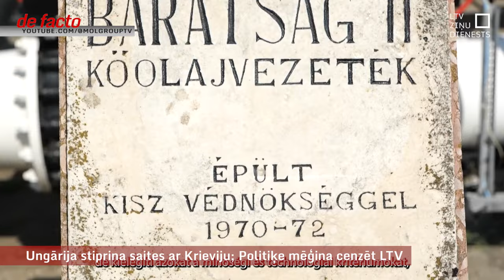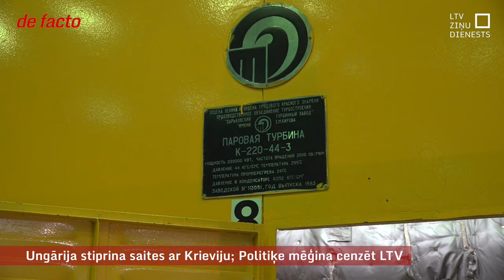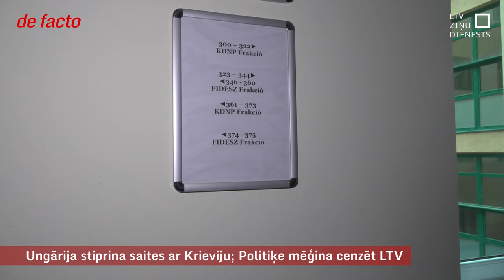Ungārija stiprina saites ar Krieviju; Politiķe mēģina cenzēt LTV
Ungārija jau ilgstoši atrodas Eiropas Savienības kritikas krustugunīs. Budapeštai pārmet tiesiskuma principu un patvēruma prasību neievērošanu, vāju korupcijas apkarošanu un ciešās saites ar Maskavu. Lielu sašutuma vētru izraisīja Ungārijas lēmums kopš vasaras vidus ar īpašas programmas palīdzību ielaist savā valstī Krievijas un Baltkrievijas pilsoņus. Šengenas zonas valstis pauda bažas, ka šādi arī citviet Eiropā varētu ieplūst krievu spiegi un diversanti. **
Neskatoties uz saspīlētām attiecībām ar pārējām Eiropas valstīm, Ungārija vēl līdz gada beigām paliek par ES prezidējošo valsti. Protestā pret tās pretrunīgi vērtēto ārpolitikas virzienu – daudzu valstu ministri ir izvēlējušies boikotēt neformālās sanāksmes, kas notiek Ungārijā.